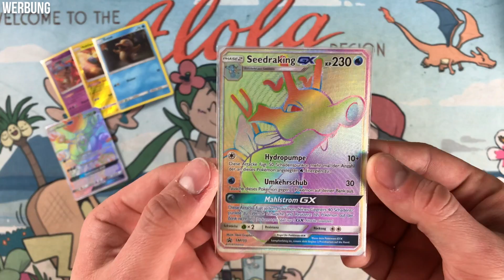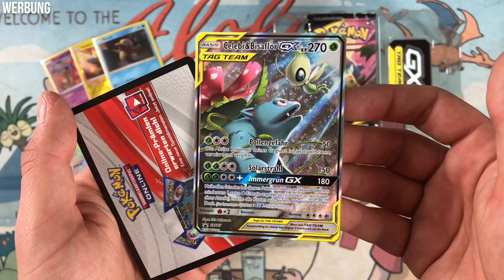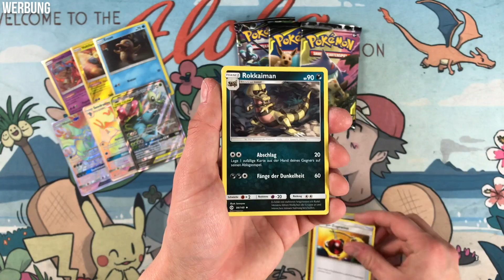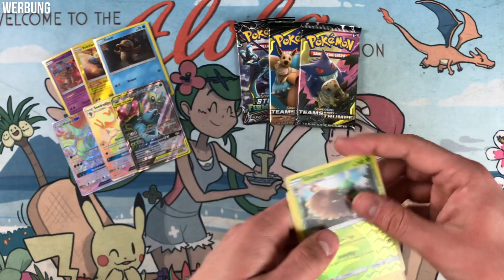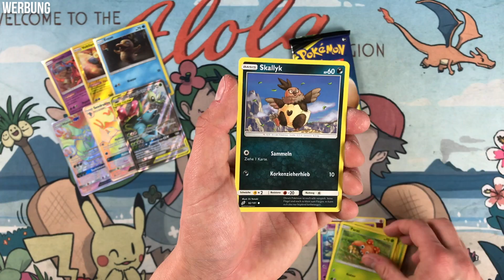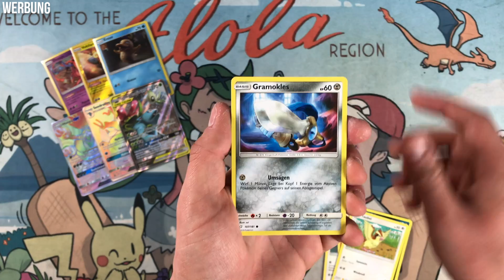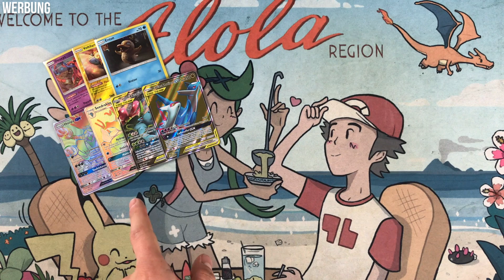Heute wird es Alternativ! Give it or Take it S13E02 Celebi&Bisaflor Tin Opening Unboxing